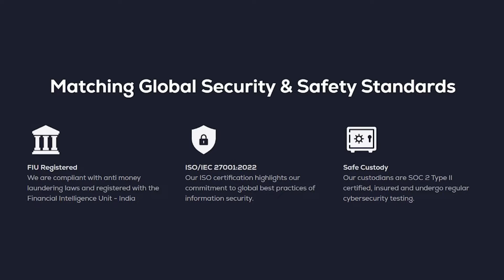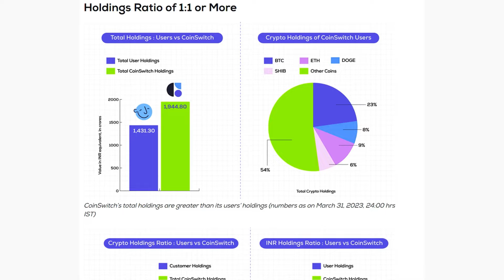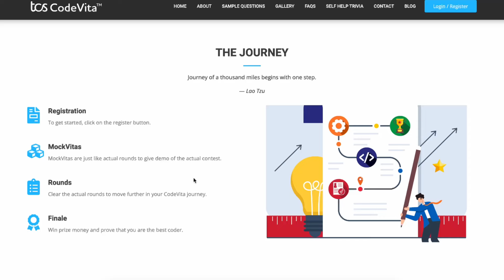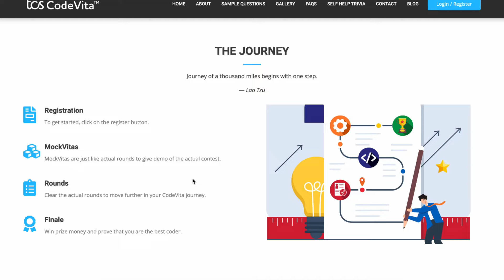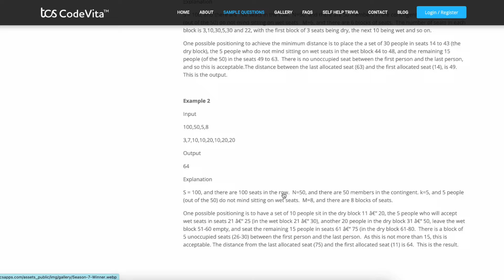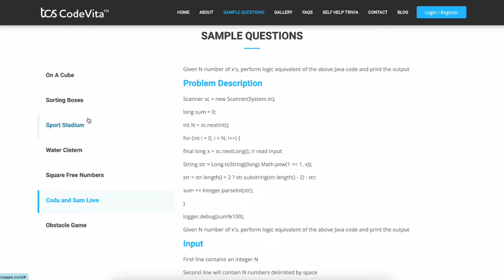Huge TCS Codevita🤯Only Sheet to crack CODEVITA🔥11Lakhs Salary for Freshers🔴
Huge TCS Codevita🤯11Lakhs Salary for Freshers🔥Hurryup🔴